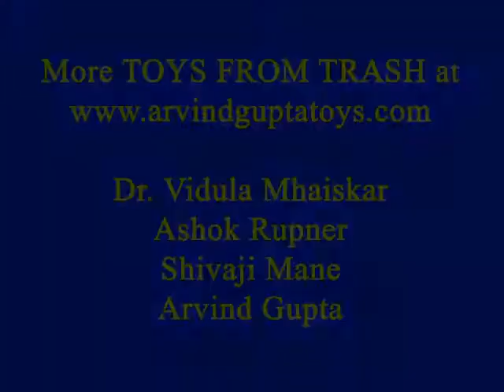Loud Lid | Assamese | Fun with Sound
This is a wonderful musical toy for which you require a bottle lid, old sketch pen, stiff straw, balloon and a rubber band. Make a hole in the center of the lid and also one along the rim. Press fit a stiff straw in the rim. Press fit a 10-cm long sketch pen tube in the base hole of the lid. There should be no leakage of air from the joint. Now stretch a torn balloon like a membrane on the lid and tie a rubber band to keep it in place. Push the sketch pen a little up such that it just touches the balloon.
Place the stiff straw in your mouth and blow and a wonderful music will emanate – it will sound almost like the bagpipes. Open and close the holes on the sketch pen to play different notes. This work was supported by IUCAA and Tata Trust. This film was made by Ashok Rupner TATA Trust: Education is one of the key focus areas for Tata Trusts, aiming towards enabling access of quality education to the underprivileged population in India. To facilitate quality in teaching and learning of Science education through workshops, capacity building and resource creation, Tata Trusts have been supporting Muktangan Vigyan Shodhika (MVS), IUCAA's Children’s Science Centre, since inception. To know more about other initiatives of Tata Trusts, please